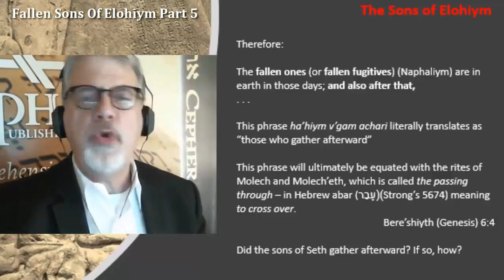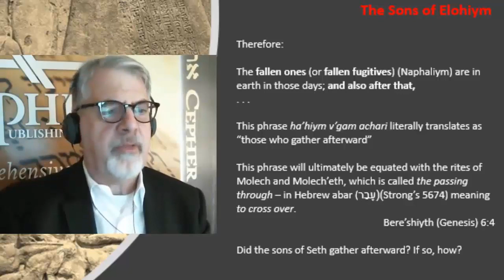Fallen Sons Of Elohiym (God) Part 5 - Molech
Many have heard the term "passing through the fire of Molech" but is that the right understanding when you investigate the topic in Hebrew? What does scripture really say about this? Are the fallen sons of Elohiym harvesting human seed?

This is part 5 of the series The Fallen Sons Of Elohiym (God) hosted by Dr. Stephen Pidgeon.